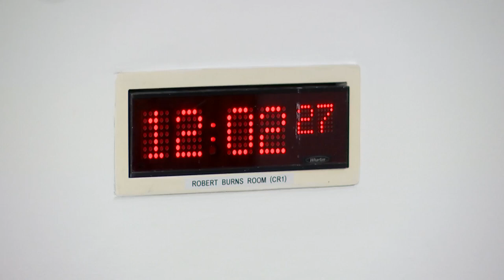Conveners Group - 24 May 2023